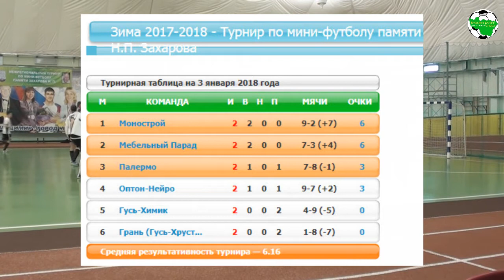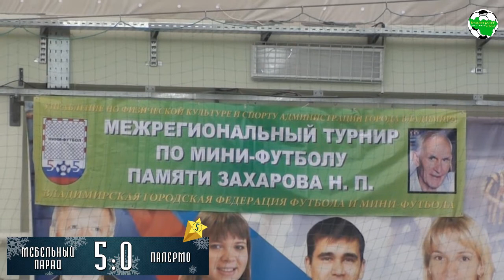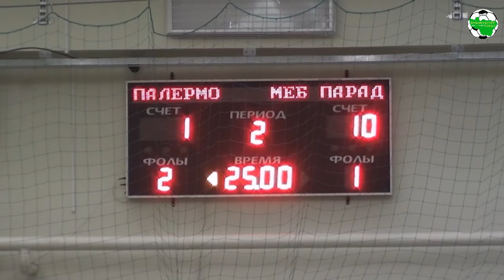Christmas Stars 2018. Мебельный парад - Палермо